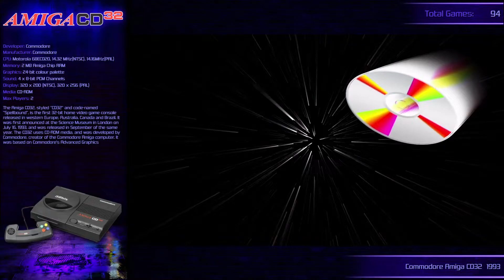LaunchBox AmigaCD 32 Oyun Listesi